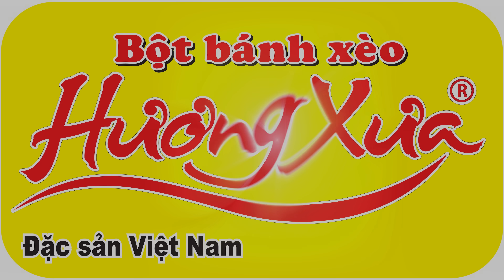Đan Nguyên | Ngày Xuân Thăm Nhau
NHẠC PHẨM NÀY ĐÃ ĐƯỢC ĐAN NGUYÊN XIN TÁC QUYỀN TẠI TRUNG TÂM BẢO VỆ QUYỀN TÁC GIẢ VIỆT NAM.
Những nhạc phẩm trên kênh YouTube của Đan Nguyên đã được xin phép tác giả và tác quyền tại Trung Tâm Bảo Vệ Bản Quyền Tác Giả Âm Nhạc Việt Nam và VCPMC.

Công Ty Bột Bánh Xèo Hương Xưa hân hạnh đồng hành cùng chương trình này.

Công ty Bảo Hiểm Astiva xin hân hạnh được đồng hành cùng Đan Nguyên trong chương trình này.

Như Là Giấc Mơ 2
Season 2 | Mùa 2
Đan Nguyên Liveshow
Tên bài hát: NGÀY XUÂN THĂM NHAU
SÁNG TÁC: Nhạc sĩ Hoài An
Trình bày: Đan Nguyên
Arranger: Nhạc Sỹ  Đồng Sơn
Produced by: Đan Nguyên Entertainment
Executive Producers: Đan Nguyên & Cường Ngô
Đạo Diễn: Cường Ngô
Producer: Viktor NL
Producer: Tien Pham
Ban Nhạc: Brother Bands
Drum: A Dìn
Guitarists: Ngọc Trác and Roland Casiquin.
Bassist: Hải Đinh
Keyboardist:  Đức Khôi.
Saxophonist: Huy Cường
Violinists:Quang Phúc, Swan Crosby, Lina Van, Nina Kang, Hannah Yim
Video Graphic Design: Nguyễn Hiệp Văn
Graphic Design: Hùng Dương
Typography Design: Hùng Chợ Lớn
Lighting Design: Minh Nguyễn
Videography: Duy Tín Phạm
Mix&Master : DS studios
Quay hình tại phim trường MAXIME LIVE
Maxime Live Studio Manager: Ca Sỹ Ngọc Linh

ASTIVA HEALTH
Xin vui lòng xem thêm chi tiết về công ty tài trợ tại:

Bột Bánh Xèo Hương Xưa

**Các videos trên DAN NGUYEN OFFICIAL YOUTUBE CHANNEL đã được đăng ký bản quyền với YouTube và các công ty bảo vệ Tác Quyền tại Việt Nam . Vui lòng không sao chép, re-upload dưới mọi hình thức.